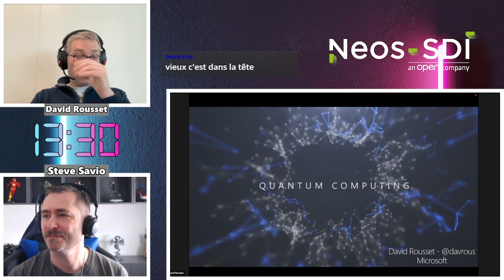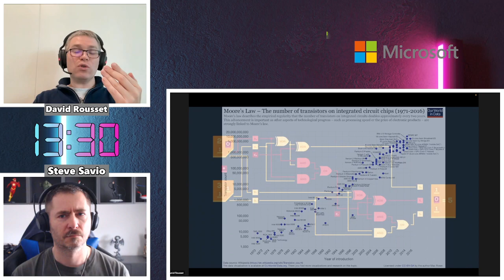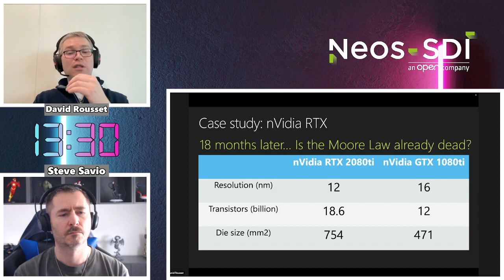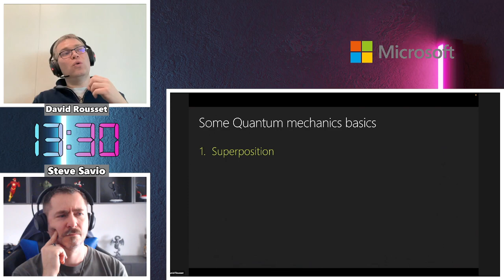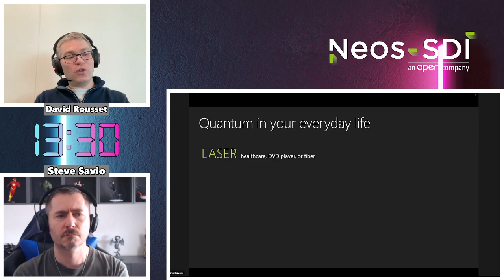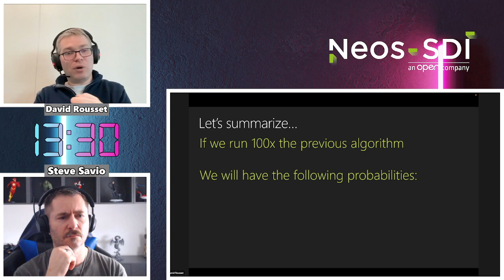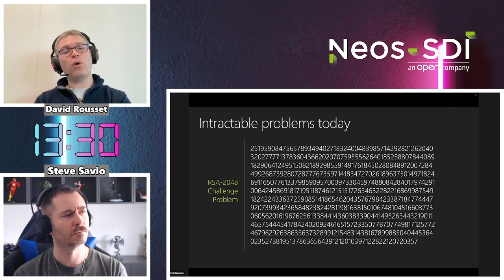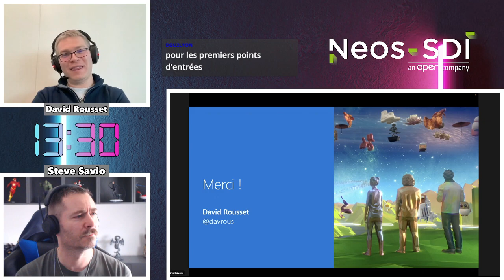13:30 - Informatique quantique, avec David Rousset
- Google Quantum Computing Playground - Uses Chrome & WebGL to simulate a 22 qubits circuit
- Microsoft Q# - Quantum Development Kit - Simulator of a 30 qubits circuit on a 16 GB RAM computer
- Microsoft Ignite 2018 : BRK1130 & THR1158R